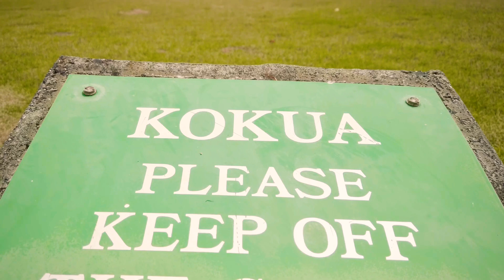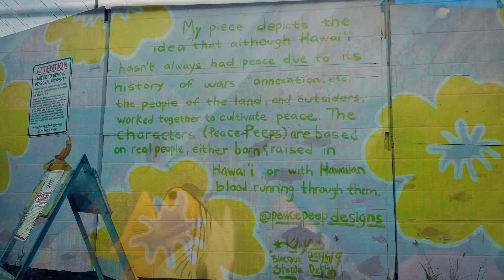“Hawai’i 78” Montage| King Kamehameha| Kaka’ako| Stock Film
The Factory of Honolulu does not own the rights to this music.

Inspired by by our friend, Maika’i, from The Hawaii Arts Lab, we put a simple montage together with some stock footage—capturing artwork from Kaka’ako, King Kamehameha’s statue, as well as some film from our personal projects; all to the harmonious melodies of the @mana_maoli Collective’s version of the “Hawaii 78” song ❤️.

Doesn’t it look like the King’s head follows the camera!?

Mahalo no ka nānā ʻana.